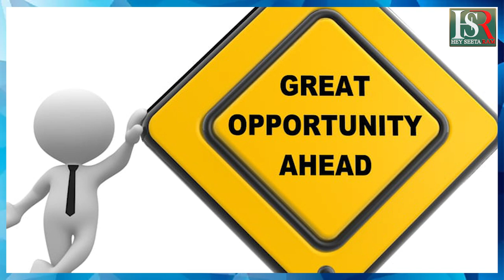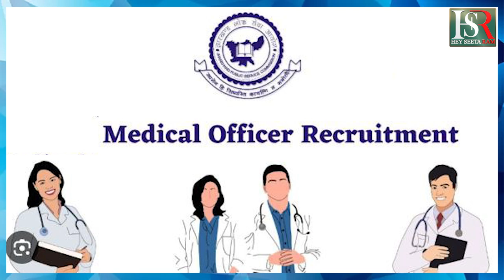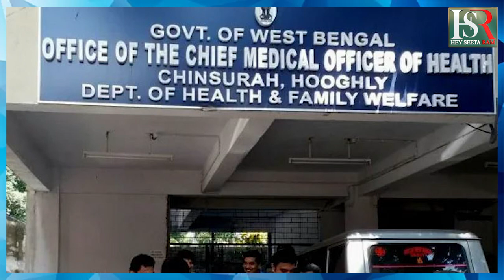BBMP Recruitment 2024: ಜೂನ್ 30 ಅರ್ಜಿ ಸಲ್ಲಿಸಲು ಕೊನೆಯ ದಿನ | JOB Vacancy In Karnataka Bengaluru | News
This video is all about to say the information about the BBMP Recruitment 2024 what is the last date check it!